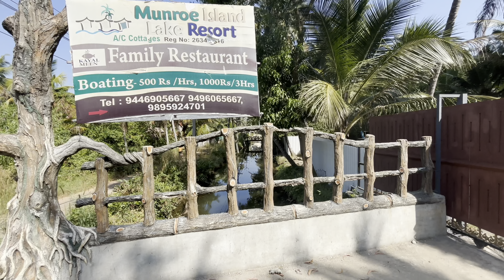Munroe Island Lake Resort -4 K Video -Munroethuruth , Munroe Island, Kollam (Quilon), Kerala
Munroe Island Lake Resort
Nenmani South, Munroethuruth P.O, Munroe Island, Kollam (Quilon), Kerala, India 691502.